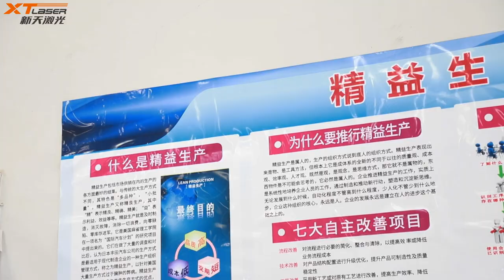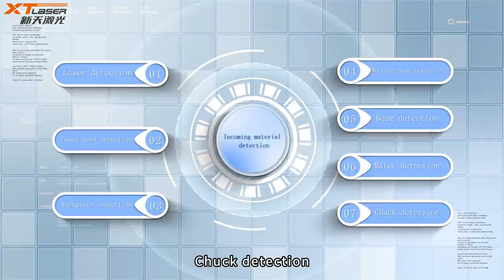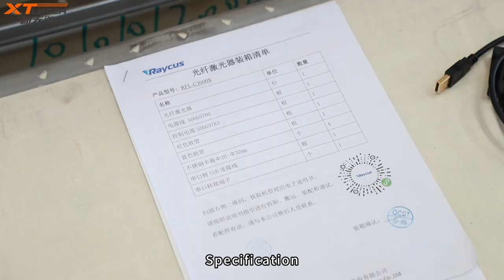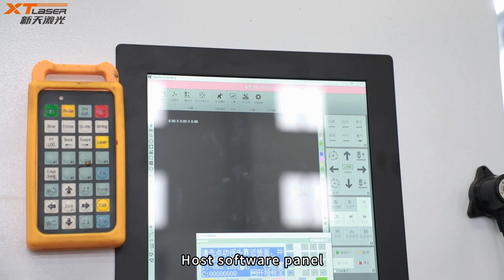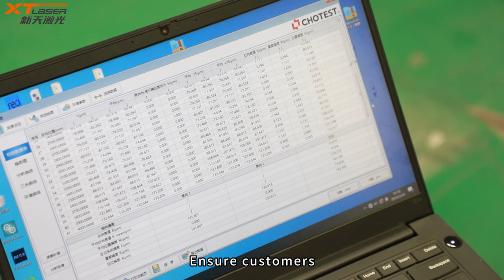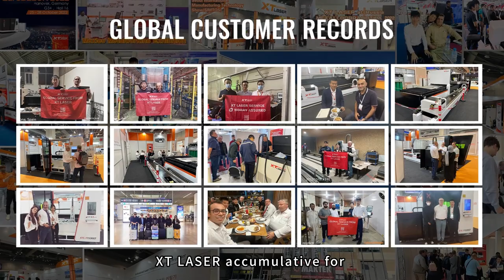fiber laser cutting machine quality inspection